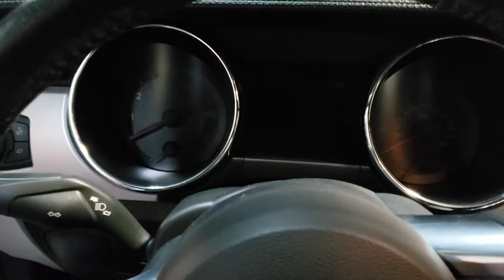Ford mustang 2016 key slot location